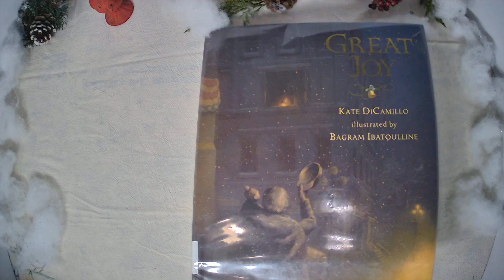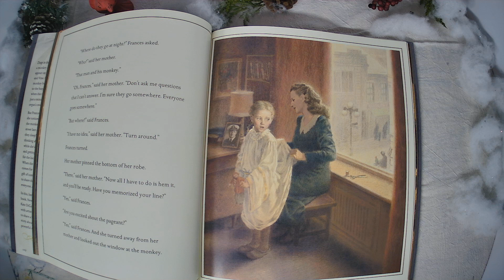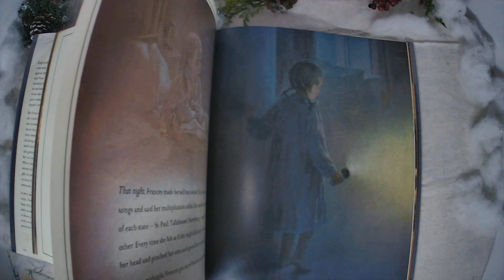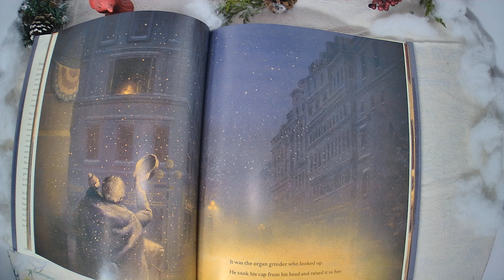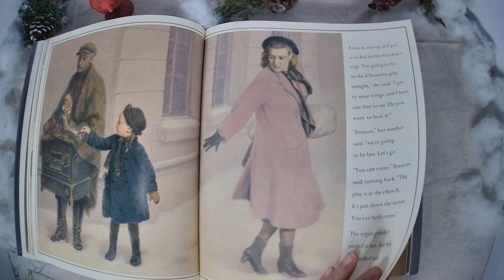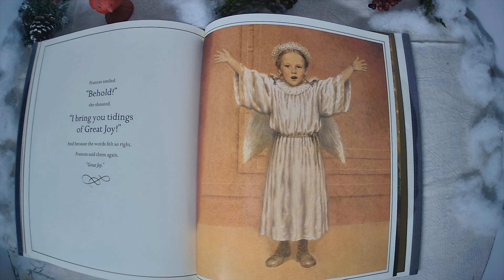Great Joy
Great Joy by Kate DiCamillo